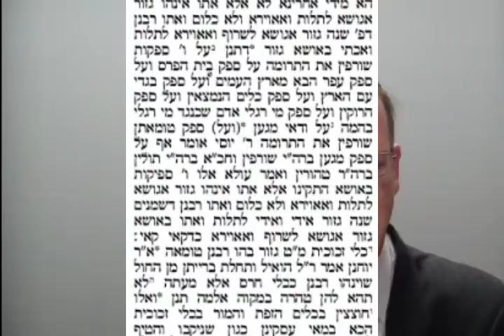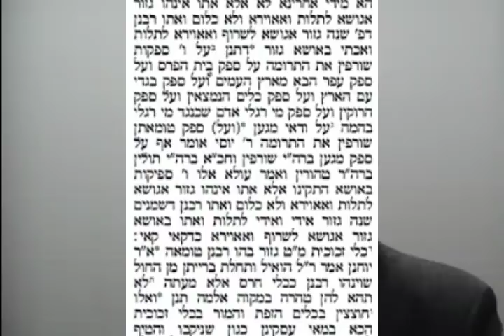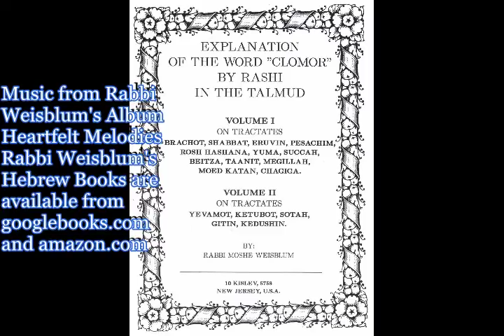Daf Yomi Shabbos Shabbat 15 Talmud Rabbi Weisblum דף יומי שבת ט"ו הרב ויסבלום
Daf Yomi 15 Shabbos Shabbat Tractate Talmud class study GEMARA Mishna Zohar Rabbi Moshe P. Weisblum PhD דף יומי ט"ו מסכת שבת שיעור תלמוד גמרא משנה זוהר הרב ד"ר משה פינחס ויסבלום. A rabbinic ordinance decreed impurity upon the land of the nations. The decree was that anything - person or vessel - that comes in contact with or carries that soil becomes impure for seven days, like the impurity of one who comes into contact with a corpse. During the period of the second Temple destruction, the Sanhedrin removed itself as well, first within the city of Jerusalem to the Galilee. It was first transplanted to Yavne, from there to Usha, Shefaram, Beit She'arim, Tzippori, and Tiberias.